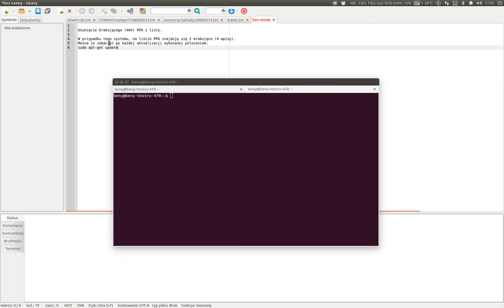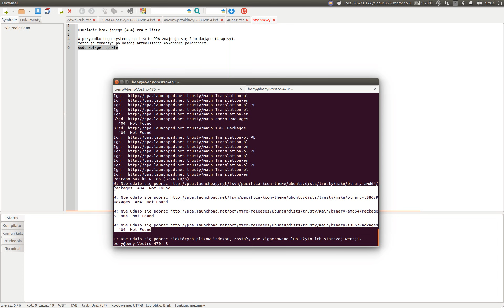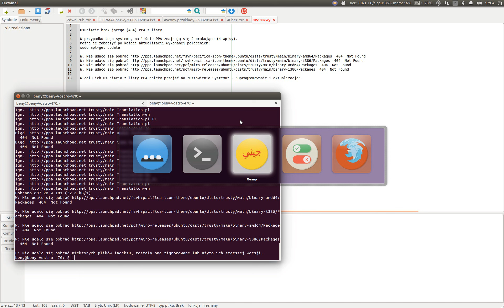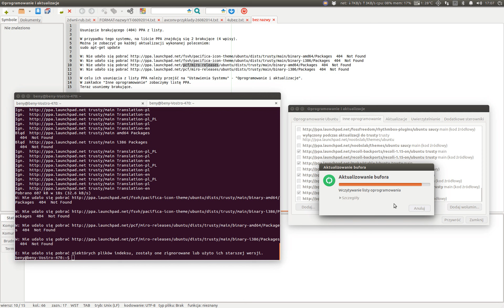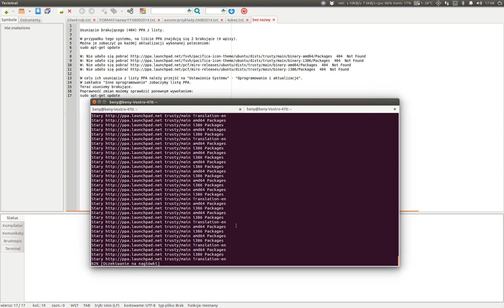Ubuntu 14.04. PPA: usunięcie brakujących repozytoriów [UB-PP-001]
Jeśli podczas aktualizacji w terminalu:
na liście repozytoriów znajdują się repozytoria brakujące (404), możemy je usunąć za pomocą "Ustawienia Systemu" - "Oprogramowanie i aktualizacje". W zakładce "Inne oprogramowanie" znajduje się lista repozytoriów naszego systemu, skąd możemy usunąć błędne wpisy.